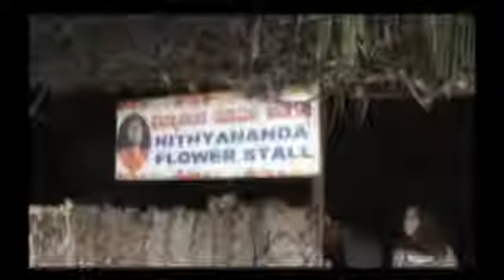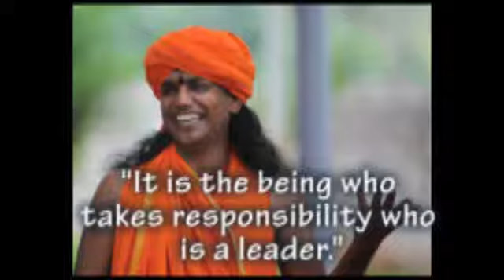19 August Nithyananda TV News 2013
Shiva's Lilas and Morning Satsang
Monday Rudrabishekam
Inner Awakening Level 1 Day #4
Nithyananda Gurukul Kids and eNGenius Program